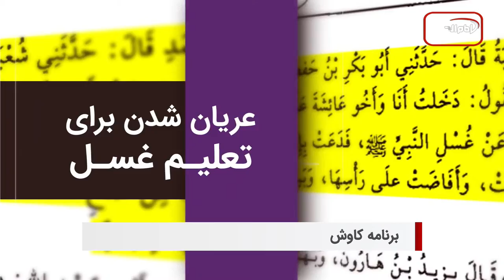سرخط خبرها: 8 تیر 1401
۱- برگزاری مراسم عزاداری شهادت امام جواد علیه السلام توسط شیعیان جهان
۲- آغاز پخش برنامه كاوش از شبکه امام حسين علیه السلام
۳- بازگشت همه حجاج ایرانی پیش از آغاز ماه محرم الحرام
۴- آیت الله العظمی شیرازی دام ظله: هر كس در دوران غيبت كبرى ادعای نيابت خاصه امام زمان كند دروغگو است
۵- اجرای طرح زیارت اربعین رایگان برای روشندلان ایران
6- درخواست شورای علمای شیعه افغانستان برای تصویب مطالبات شیعیان
7- اقدام نیکوکارانه یک مؤسسه وابسته به دفتر حضرت آیت الله العظمی شیرازی در افغانستان
8- صدور حکم اعدام 10 تن از سران اخوان المسلمین مصر